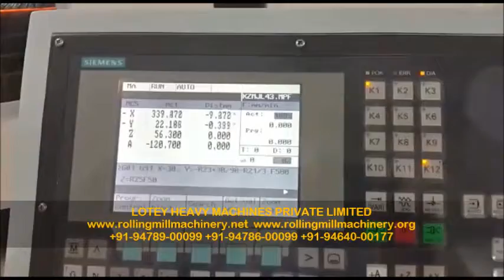Lotey Roll Notching & Branding Machine